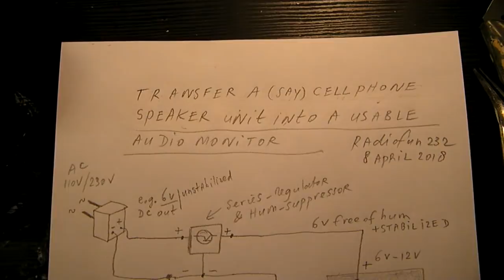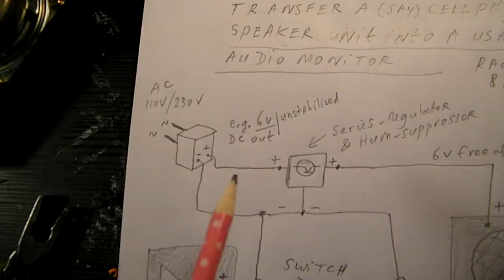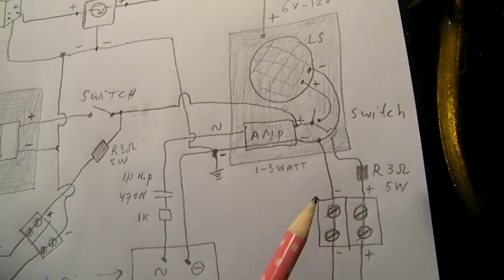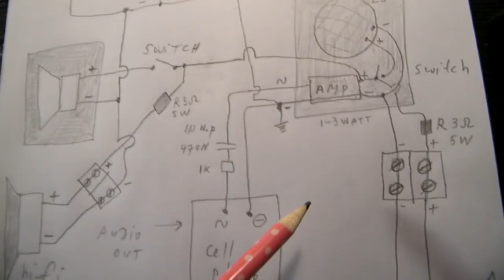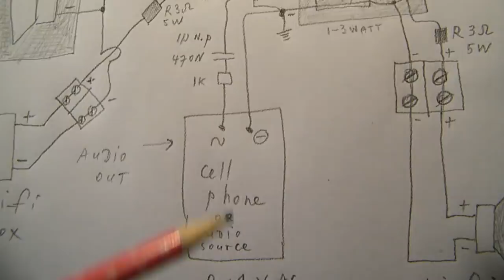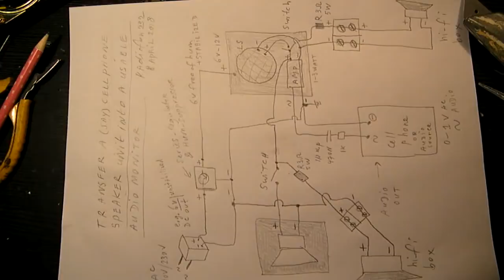Transfer a cellphone speaker unit into a useful audio monitor and signal tracer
Transfer a cellphone speaker unit (say between 8 and 20 Euro’s or Dollars) into a usable audio monitor (20 Hz-18 KHz) and signal tracer that can be connected to (say) Hi Fi speakers boxes in a hobby shack.

There will be a dramatic improvement in audio reproduction when the chip is OK and has good properties and is able to drive a Hi Fi box.

Preconditions: A) the speaker unit must be made in a “classical” way, so (in general, to keep it simple) earth is minus is ground.

B) the used audio Chip must have normal/good properties (good frequency response) in the audio range, say between 50 Hertz and 15000 Hertz (15 KHz). This can be checked at first sight by looking at the speakers that are used in the box. When they have an “extra big” magnet you can be (almost) sure that the chip is able to reproduce the lower part of the audio spectrum (100 Hertz-500 Hertz) in a good way.

C) the wall transformer that often supplies the speaker unit must be freed completely of any hum (!!). When the cellphone speaker unit is supplied via the computer via the USB it will be difficult to use this drawing/circuit. Of course it is possible to use a 110V/230 V USB power supply (few Euro’s) and then connect it to the series regulator/hum suppressor, but it is not sure that this will work due to the specific electronic properties from directly supplied USB supplies.

D) Hum suppression means that the wall transformer must be followed by a series regulator that suppresses the hum in an extreme way, always necessary for audio circuits. Link is

And E) the external speakers must be connected via a power resistor from 3 Ohms to prevent a burn-out from these fragile audio chips when they are shortcut at their (loudspeaker) output(s). With the help of switches we can switch both internal spakers off  so that the chip only supplies (via the 2 series resistors from 3 Ohm) the external (Hi Fi) Loudspeaker boxes, left and right channel.
Also: a signal tracer, that can be used with a diode head to detect AM signals etc.

All the videos hat I have published on You Tube can be found via
my Channel Trailer: Link is
Be aware of that, I saw on the internet many of my circuits reproduced in a poor or even not proper way.  I can not help that, sorry. Upload 8 april 2018.